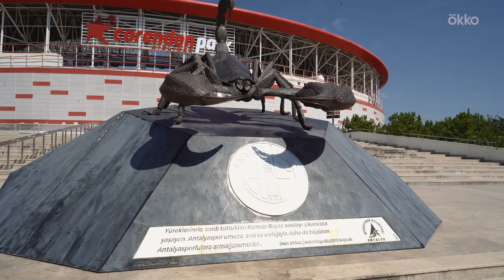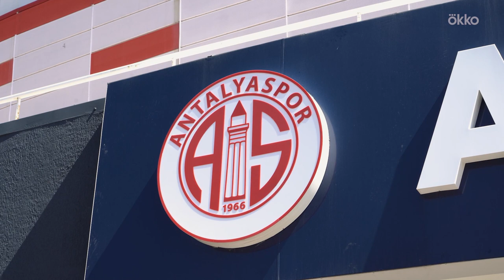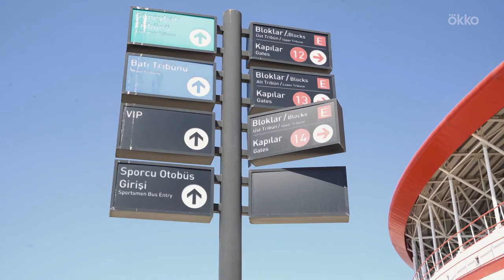ФЁДОР КУДРЯШОВ — эксклюзивное интервью Okko | Сборная, автогол, Антальяспор, Турция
Всем, привет! Я — Оксана Суханова, редактор Okko Спорт.

Мои коллеги из разных спортивных СМИ при упоминании имени Фёдора Кудряшова говорят обычно: «Хороший парень!» А оказаться в Анталье, где Фёдор играет за местный клуб «Антальяспор», и не удостовериться в этом лично? Это не про Okko. Тем более, футбольная карьера Фёдора была наполнена интересными событиями и она продолжает наполняться увлекательными историями в турецкой Суперлиге.

Мы встретились с бывшим защитником сборной России за пару дней до матча «Антальяспор» — «Адана Демирспор» и ждали противостояния Кудряшов против Дзюбы. Но мы уже 10 лет знаем, что «Наши ожидания – это наши проблемы», и футбол живёт по своим правилам. Результат матча, который нам удалось увидеть своими глазами, добавил драматизма и даже разочарований. Но всё равно интервью получилось позитивным. А чуточку позитива, нам сейчас совсем не помешает.

00:00 – Заставка
00:05 – Всем, привет! Мы в Анталье
00:44 — Игра «Опиши свой день». 31 августа 2016 года
02:30 – Знаковый стадион в Анталье. Первый матч в Суперлиге
03:14 – Первый приезд в турецкий чемпионат
03:53 – Как появилось предложение из Антальяспор
05:12 – Стамбул и Анталья
05:48 – На каком языке говорят в клубе
06:31 – Выездные матчи: перелёты, подготовка.
07:20 – Как играть и тренироваться в турецкой жаре.
09:40 – В составе Антальяспор есть возрастной дисбаланс
10:15 – Нури Шахин – суперзвезда и тренер Антальиспор
11:37 – Как Шахин стал тренером клуба
14:07 – Каково работать с таким молодым тренером
16:12 – В Турецкой Суперлиге всё больше супер звёзд
17:54 – Оздоев и Дзюба
19:03 – За пару дней до матча Антальяспор – Адана Демирспор
19:27 – Неудачная серия у Антальиспор
20:39 – 100 и 1 матч Фёдора за Антальяспор
22:18 – Мы на матче Антальяспор – Адана. Новости 1 тайма
23:21 – В Турции тоже есть Фан ID
24:21 – Турецкие фанаты
26:33 – Как часто узнают на улицах Антальи
27:42 – Особенности подготовки возрастного футболиста
29:56 – Китайский язык. Неожиданно
31:17 – Почему Фёдор не хочет быть тренером
32:05 – Кем хочет быть, когда вырастет
33:05 – Мы снова на матче Антальяспор – Адана. Итоги
34:01 - Игра «Опиши свой день – 2». 14 ноября 2021 года
38:06 – Как долго переживал автогол в матче с Хорватами?
39:47 – Этот эпизод в карьере сделал Фёдора сильнее
40:53 – Мы в микст зоне после матча Антальяспор – Адана. Камео Дзюбы
41:40 – Самые яркие моменты в играх за сборную
43:34 – Лучшее в клубной карьере
43:15 – Планы на будущее и мечты